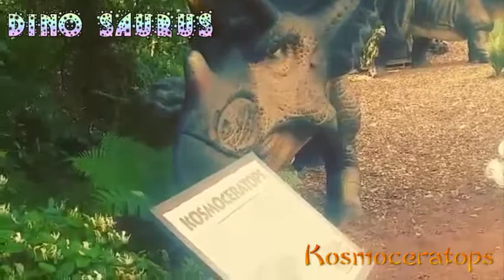Kosmoceratops - The Sound Effects of Kosmoceratops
The Kosmoceratops is a genus of herbivorous chasmosaurine ceratopsian dinosaur, which lived during the Cretaceous period, some 80 million years ago, North America.

Kosmoceratops, Космоцератопс, 코스모케라톱스, コスモケラトプス, 華麗角龍屬